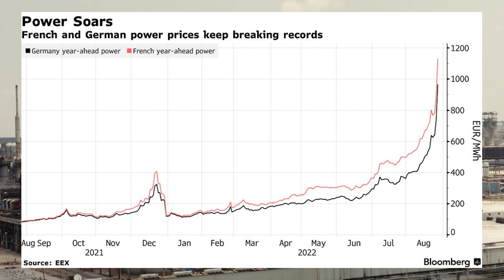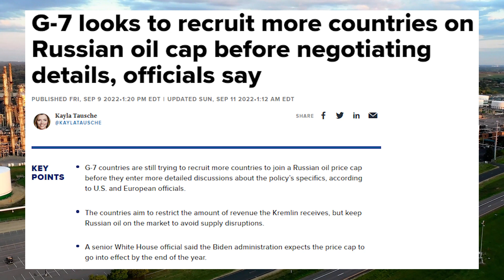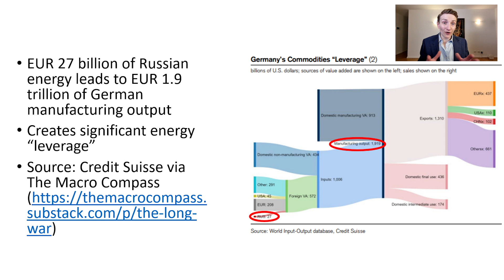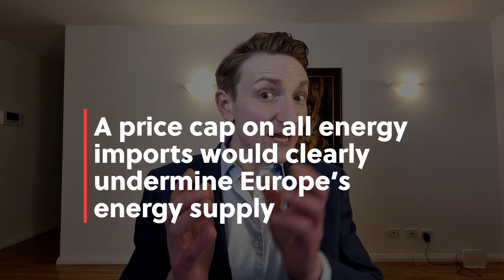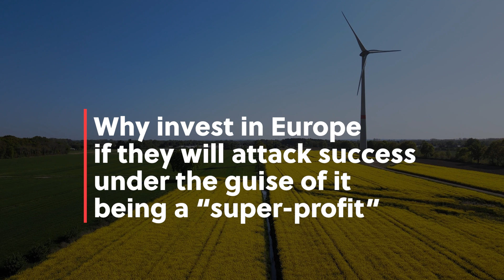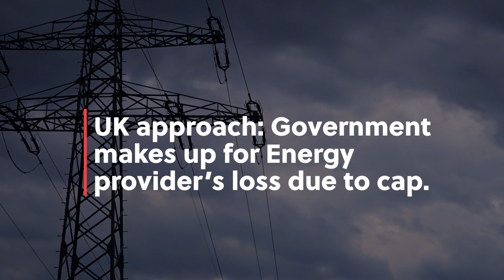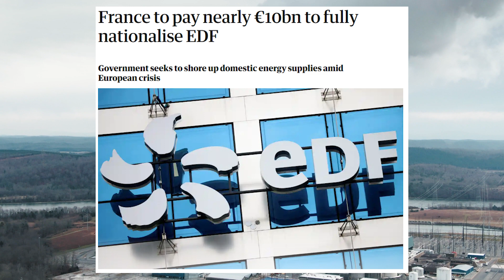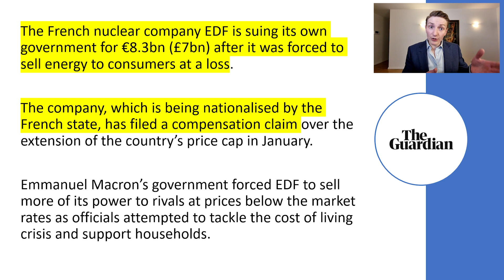Capping Russian Oil & Gas prices, and Energy prices: Will it work?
Will capping energy prices, or Russian Oil and Gas prices, work? The G7 and EU seem to believe that such price caps will work. The G7 has proposed a cap on Russian oil prices. The EU has floated the idea of a cap on Russian gas prices. This is in addition to other energy price caps.

Time stamps:
* 0:00 Overview of the price cap proposals
* 0:49 Price cap on Russian oil
* 3:29 Price cap on Russian gas
* 5:07 Cap on LNG import prices
* 6:39 Super profits tax on energy
* 7:58 Energy price caps in general